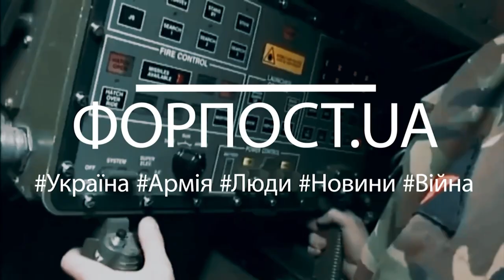Випуск ФОРПОСТ.UA від 10.08.2022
У цьому випуску:
0:00 Фронтовий драйв - про наших захисників
1:10 Провісники перемоги – про бої в Сєвєродонецьку
2:30 Ангели добра - Український ветеранський фонд
3:38 Культурний фронт - підтримка побратимів Тарас Боровок (Taras Borovok)